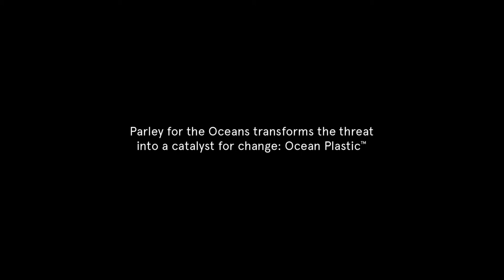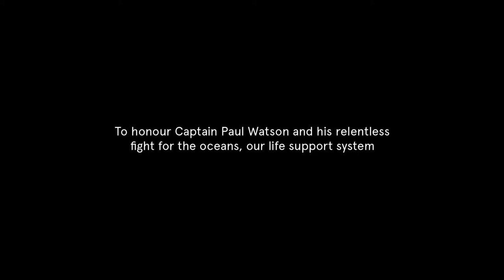Ocean Legend | Honouring Captain Paul Watson of Sea Shepherd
By 2050, there will be more plastic than fish in our oceans by weight. We must protect our oceans. Today, on WorldOceansDay, we have collaborated with Parley and Sea Shepherd to raise awareness around the biggest threats to our oceans today. In honour of Captain Paul Watson’s lifetime of work in conserving the oceans, our limited edition FalabellaGO backpack is made from recycled marine plastic, with 100% of proceeds going to benefit Sea Shepherd and their ongoing efforts.